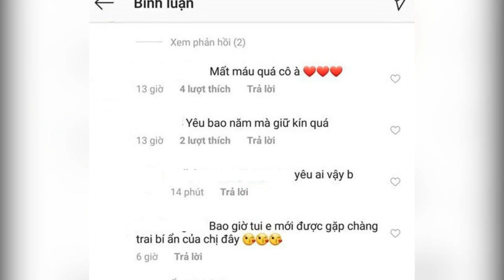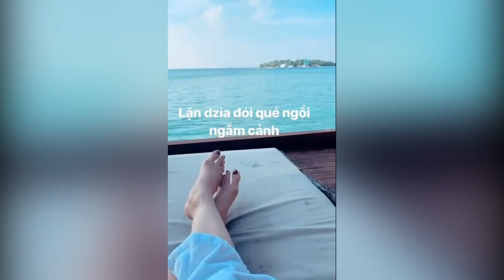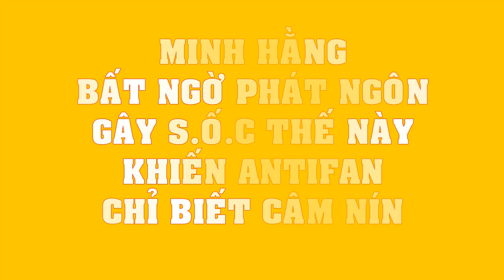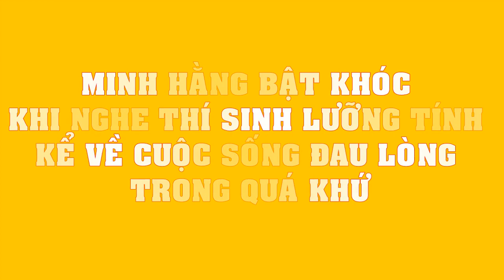Minh Hằng CHÍNH THỨC CÔNG KHAI bạn trai soái ca khiến fan đứng ngồi không yên!